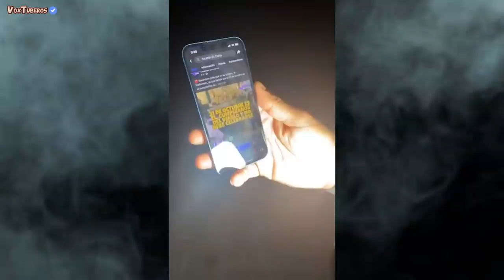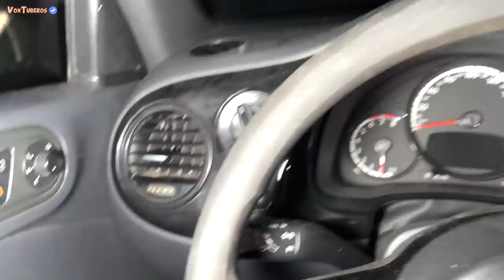Vlog 05 / Solos en un pueblo fantasma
Llegamos al pueblo fantasma de Misnebalam para explorarlo en plena noche.